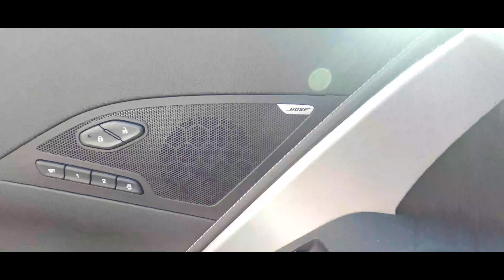Covid 19 Lock Down - 2019 C7 Blade Silver Metallic Z06 - Riding Dirty Part 3 Interior Wipe Down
After feeling a little under the weather, I took the Silver Bullet out of hibernation for a quick interior wipe down.  The weather was nice so I popped the top and aired it out.  There was still a light dusting of pollen so I put it back in the garage with the top off and covered it up.

It still need a vacuum, a paint cleaning and I have some special product that I want to apply to protect the paint and add a crazy shine.

I hope to finish it off with a photo shoot.  Since we are not resuming shooting for now, the vette will have to do.  It never disappoints!!